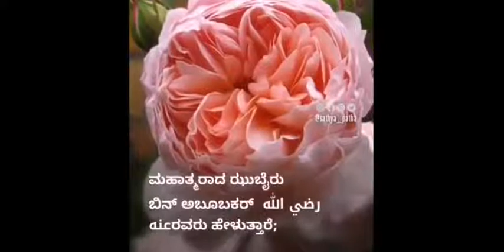ಅರಿವೇ ಸರ್ವಸ್ವ | Sathya Patha |Vlog